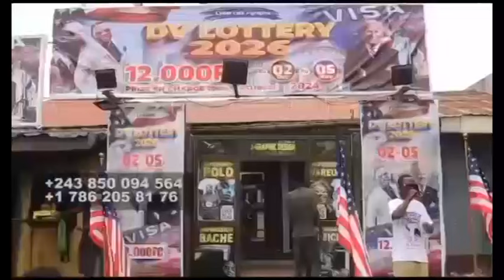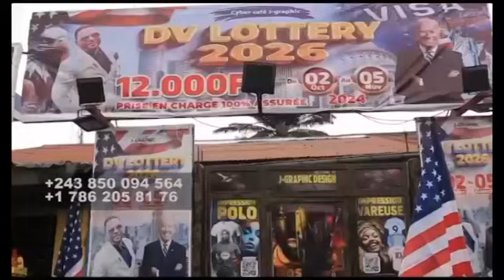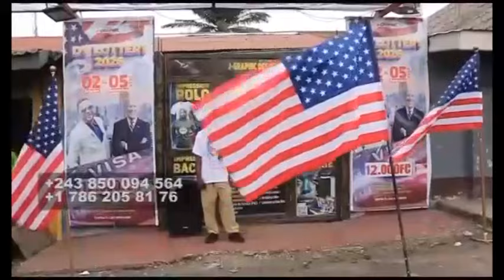🔥MA² KITAMBALA ENTRE LA VIE 0U LA M0RT, NZAMBE ASUNDOLI BA ÉGLISE, KINDOKI ELEKI, BOLANDA VIDÉO